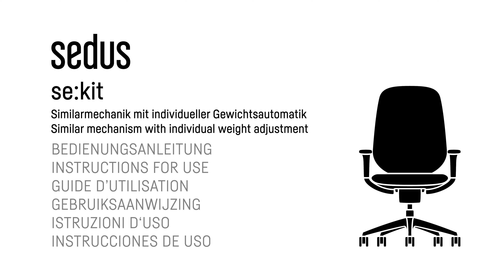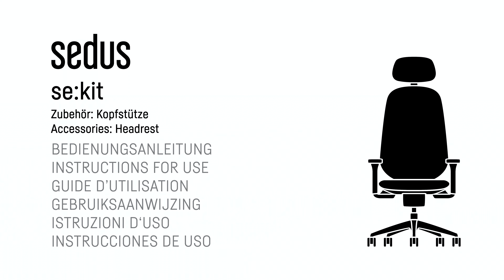se:kit mit Similarmechanik & individueller Gewichtsautomatik - BA/instructions for use